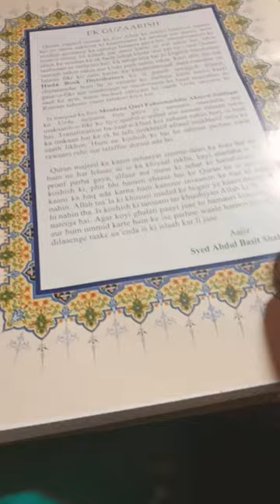aslamualikium every one the holy quran urdu translation in roman script (huda publiction) ❤